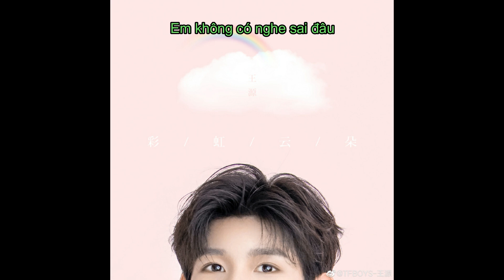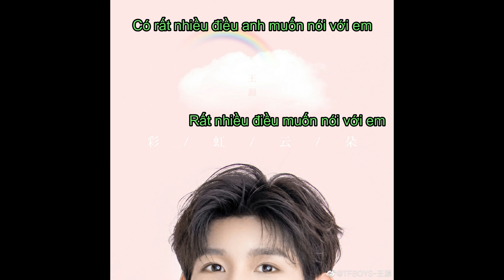[Vietsub] 「Đám Mây Cầu Vồng」- Vương Nguyên | 王源新歌 「彩虹云朵」19.08.07